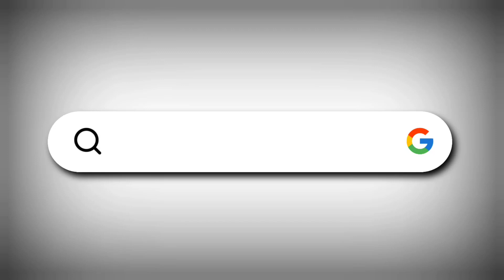BABLESHWAR : ಆಧುನಿಕ ಭಗೀರಥರ ಮೂರ್ತಿ ಅನಾವರಣ | I today news indi